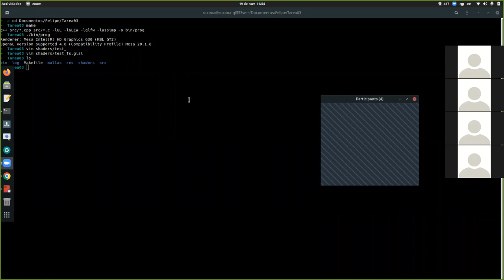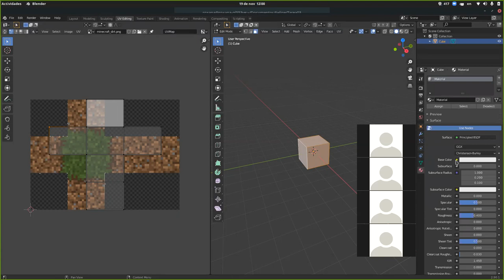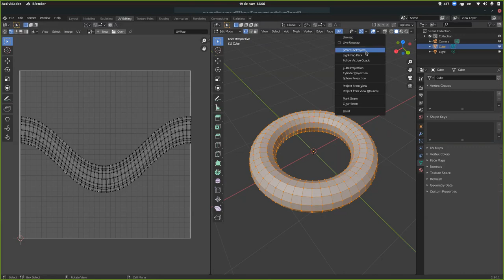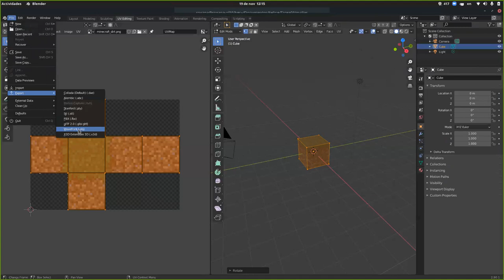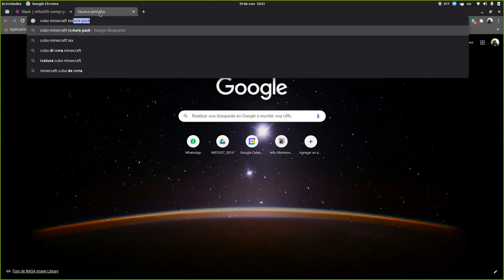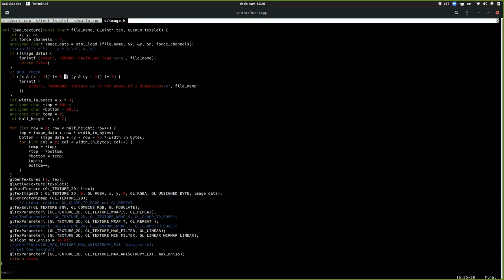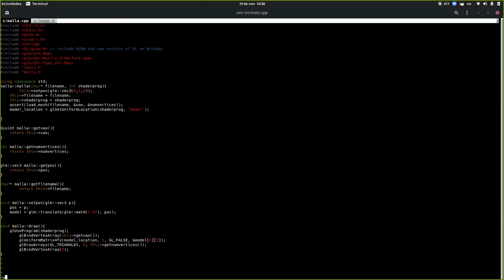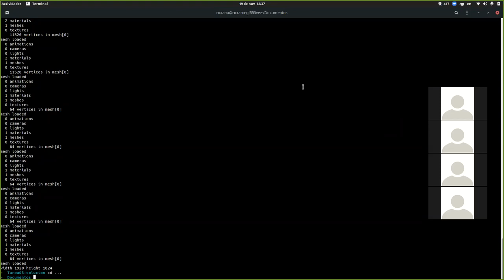[INFO265-20202] Ayudantia 06 - UV mapping y Tarea 3